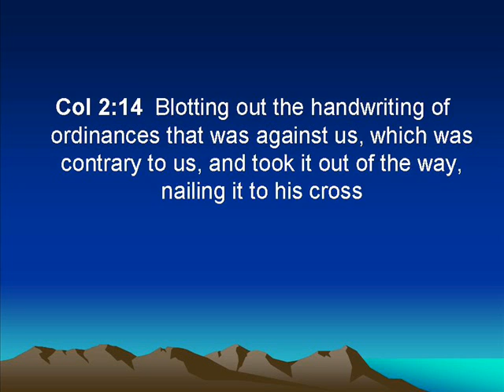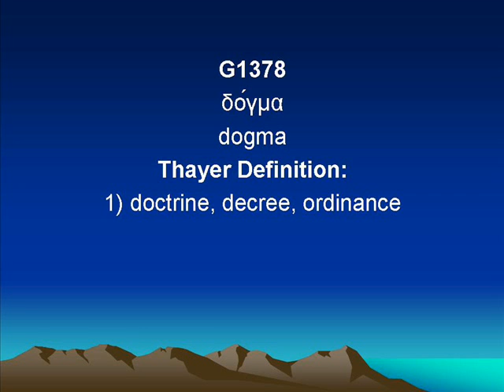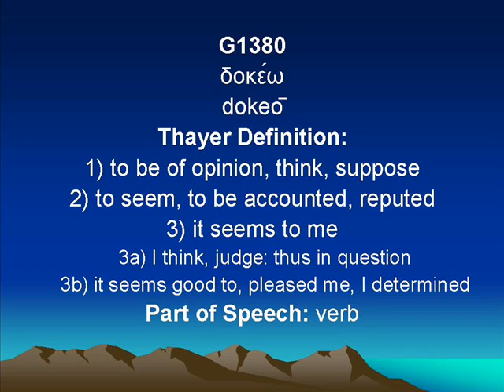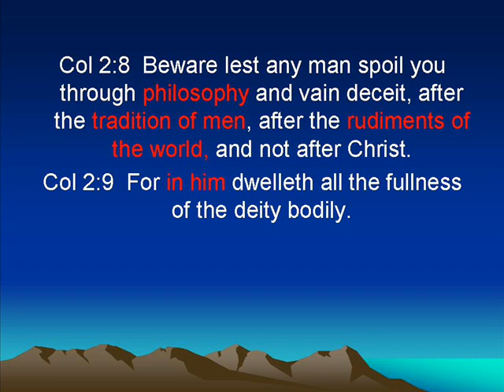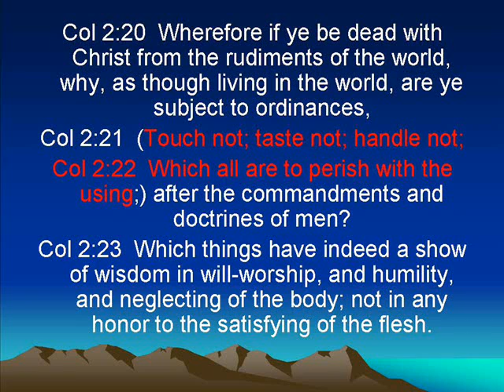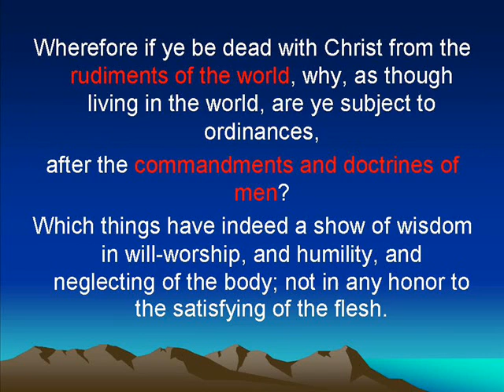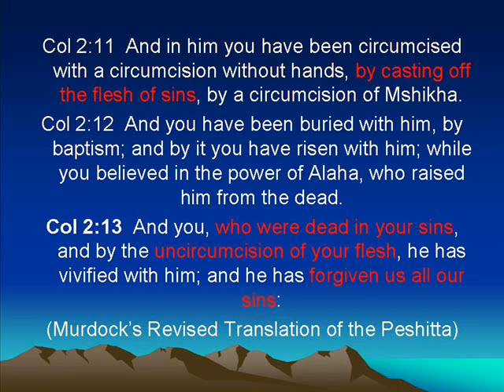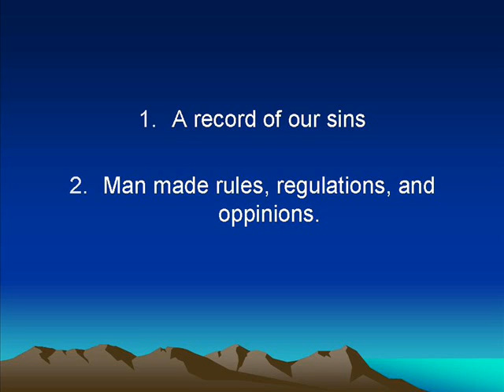The Handwriting of Ordinances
The handwritings of our ordinances in Colossians 2:14. Was it the Law or something else?